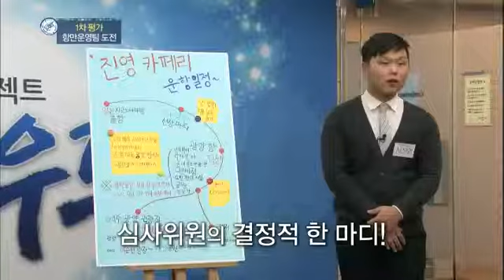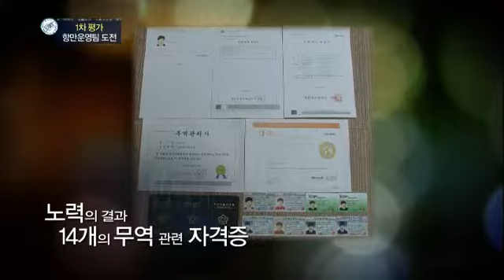스카우트 - Scout EP110 # 002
국내 2위! 세계 12위!
동북아를 넘어
세계적인 복합물류항만의 위상을 떨치는 여수광양항만공사

94개의 선석을 갖추고 다양한 화물을 처리하는 광양항과
해상교통의 중심지이자 아름다운 경관으로
관광객이 끊이지 않는 국제 해상관광의 거점 여수항을
관리, 운영하는 꿈의 기업!

이곳에서
항만의 안전과 발전을 책임질
항만운영팀 신입사원을 선발한다!

돌발! 무역 상식 테스트부터
불꽃 튀는 2차 현장 평가 가운데
과연, 꿈의 기업 입사 영광을 얻을 주인공은?

한 순간도 예측할 수 없는
특성화고교 도전자들의 좌충우돌 입사 도전기!